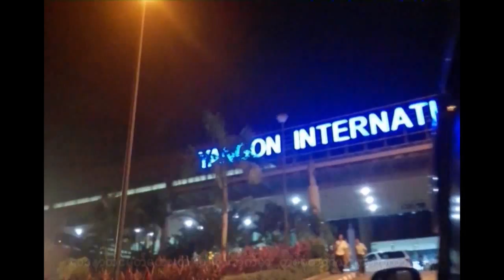Min Gyi - Ma Sone Aung Way